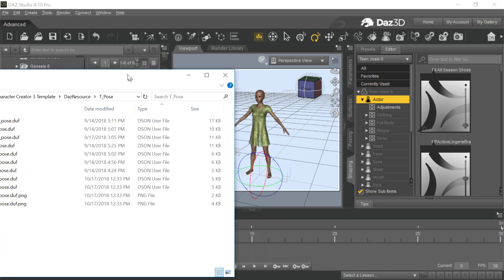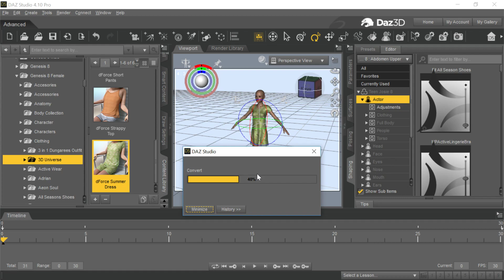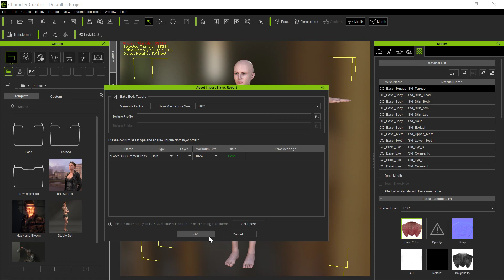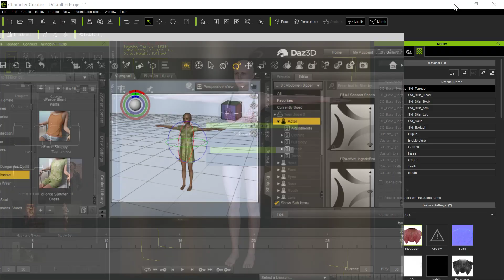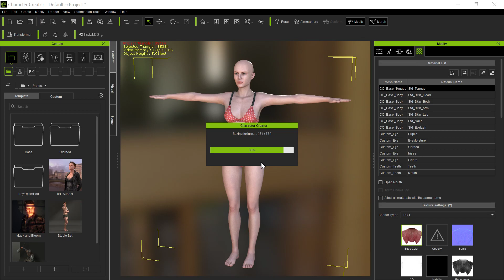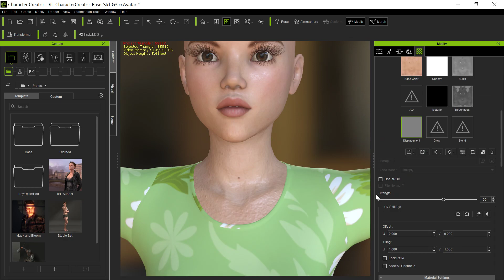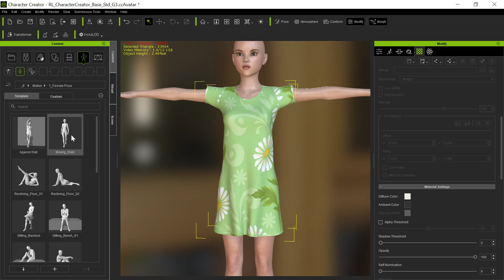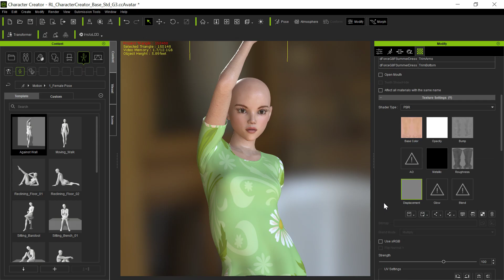Down and dirty using Transformer in CC3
A VERY quick run through of how to use Transformer in CC3 to bring Daz avatars and clothing in (there's nothing much to it but someone on the forum asked, and I am a sucker for helping).